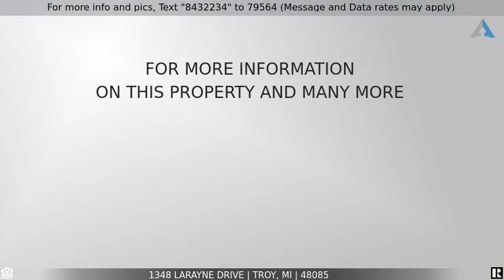Priced at $649,900 - 1348 LARAYNE Drive, Troy, MI 48085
Home for Sale in Troy

** GEORGOUS CUSTOM BUILT TROY COLONIAL with 5 1/2 CAR GARAGE - HUGE 3/4 ACRE LOT ** CAR ENTHUSIAST'S DREAM ** 3D VIDEO TOUR !!! Entertaining in the Great Room w/cathedral ceilings, 2 story windows, Fireplace. Large solid Oak Kitchen w/granite counters, plenty of cupboard space w/Breakfast Nook. Beautiful Octagon Library in the Tourette of the home! First floor Master Bedroom Suite w/Bathroom w/Soaker Tub - Walk in Closets. Upstairs find 3/4 additional bedrooms, a Princess Suite w/Full Bathroom, Walk-In closets, Jack & Jill Bedrooms, w/Bathroom. individual sinks. PLUS a bonus room, or 5th Bedroom. Amazing Finished Basement has 3 Rooms (Craft Rooms/Study Rooms/Bedrooms) a Full Bathroom, plus a Huge Recreation Room for hours of Entertainment. Quality Hardwood, Solid Doors ** 5 1/2 CAR GARAGE (One 3 Car Garage - and one 2 1/2 Car Garage with workshop/wood burning stove) Impressive Property: circle driveway, stamped concrete patio & walkways, huge enclosed garden.** TROY SCHOOLS ** BATVAI If this property is no longer active or you are the homeowner and wish it to be removed, please contact us at .